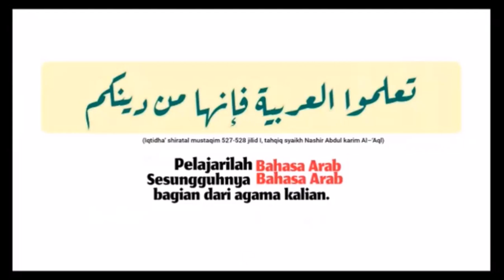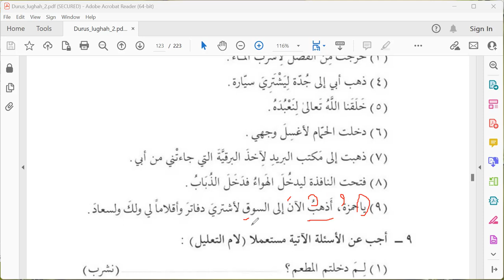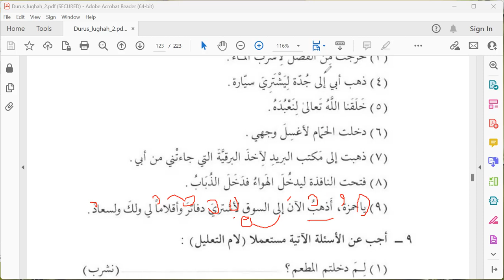BELAJAR MENGHARAKATI SUATU KATA DALAM BAHASA ARAB (Latihan 8 pelajaran 17 durusul lughah jilid 2)